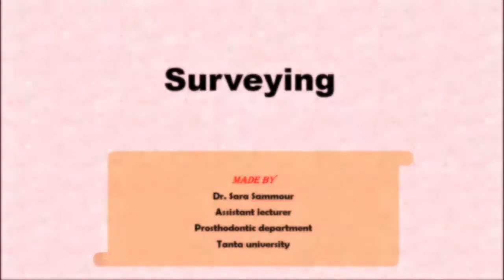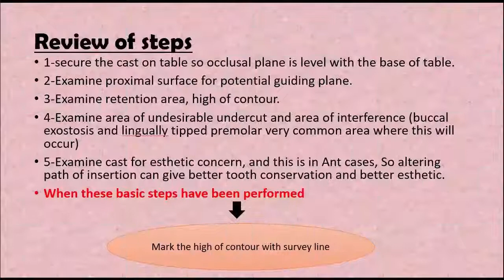Surveying Study Cast